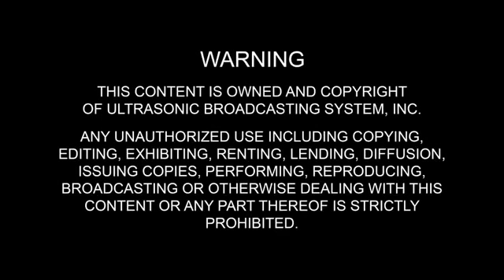BANAT AT JOKETIME. KARA VS PAPA JACKSON